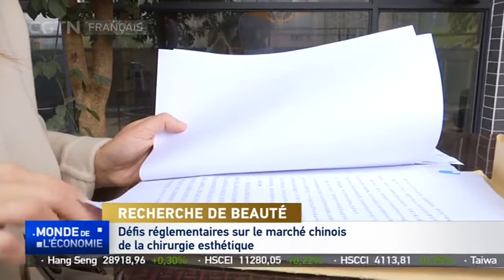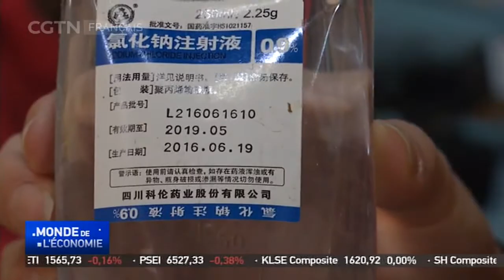Défis réglementaires sur le marché chinois de la chirurgie esthétique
Le marché chinois de la chirurgie esthétique a connu une croissance rapide ces dernières années. Mais il y a également eu des cas de fautes médicales qui ont mené à un différend au sujet de la nécessité de réglementer le secteur.